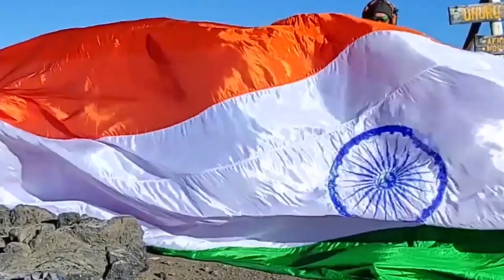MOST PAINTINGS MADE OF DIFFERENT SIZES USING COFFEE POWDER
The World Record of “MOST PAINTINGS MADE OF DIFFERENT SIZES USING COFFEE POWDER” is achieved by PRINA HALWAI on 14th July 2021 from Mumbai (Maharashtra) India. She made 28 paintings of different sizes by using Coffee powder and has set a new world record for International Book of records.